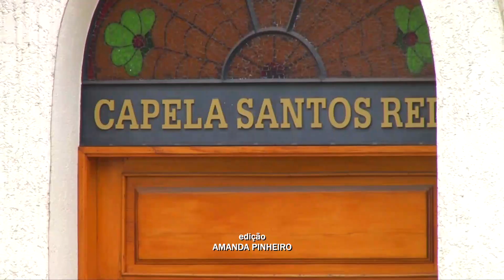O ENCONTRO DE COMPANHIAS DE SANTOS REIS ACONTECE NO SÁBADO(26) EM POÇOS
O evento, que foi cancelado devido ao aumento de casos de Covid-19 no começo de janeiro, acontecerá neste sábado(26) na capela de Santos Reis.